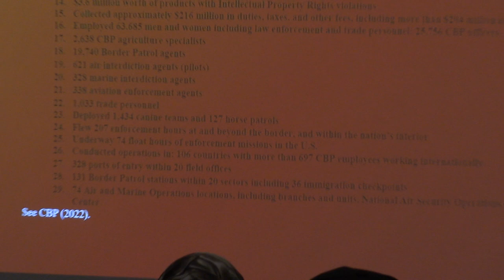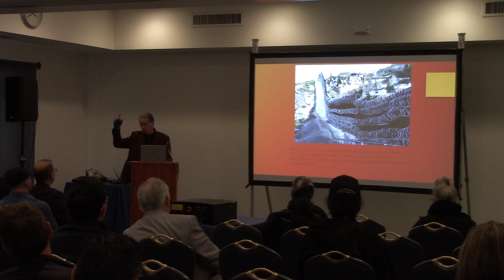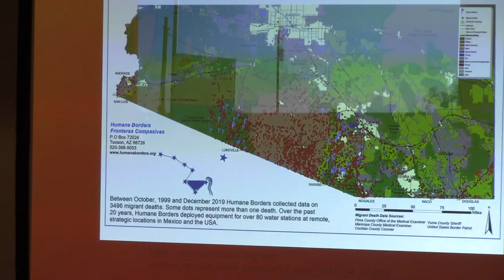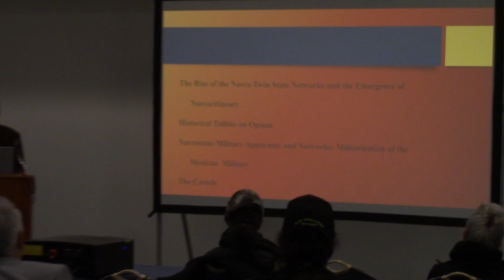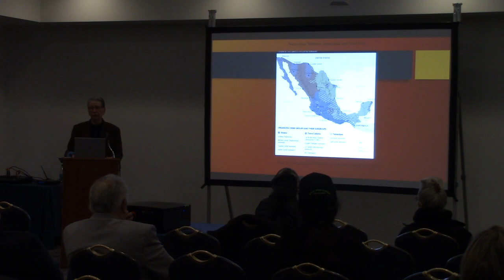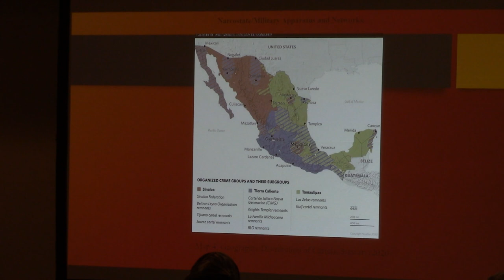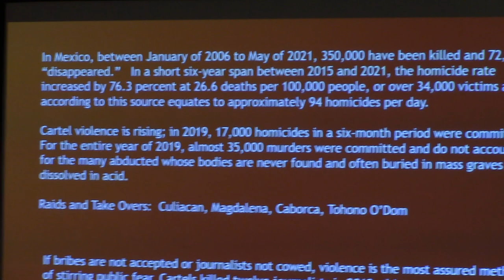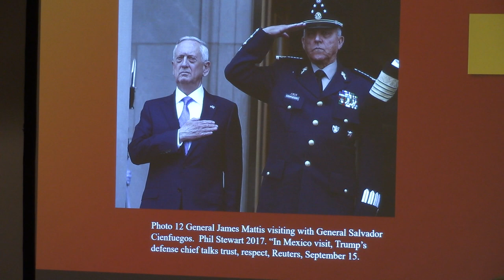Part 2: Carlos G. Vélez-Ibáñez presents “The Rise of the Necro/Narco Flexible Superstate Network"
The UCLA Chicano Studies Research Center presents the inaugural Dr. Albert M. Camarillo Lecture.

“The Rise of the Necro/Narco Flexible Superstate Network: From Tucson to Tapachula and Their Cultural and Behavioral Consequences” was presented by Carlos G. Vélez-Ibáñez, Regents’ Professor at the School of Transborder Studies and School of Human Evolution and Social Change, Arizona State University. Chon Noriega, Distinguished Professor of Film and Television and former CSRC Director, moderated the Q&A.

Abstract:
Since the implementation of neoliberal and structural adjustment policies in the United States and Mexico in the 1970s and 1980s, and the rise of a huge drug market in the U.S., millions were pushed from rural areas in Mexico, and necessary social programs and agricultural subsidies were abolished. The result was large-scale migration to the U.S. and Mexican urban cities and towns from the 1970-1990s. Enormous profit-making by drug cartels and organizations through to the present day have created an illegal arms trade using narco dollars as payment, which in turn compensates a highly militarized and organized cultural architecture. Combined with almost hysterical public policy and media representation concerning immigration, since 1970 the US has created the basic architecture for diverse “low intensity” warfare doctrines, which became sharply focused as militarization in the aftermath of 9/11. The Mexican version has been the sustained introduction of a "militarized" Mexico supported with millions of dollars in U.S. aid. The increased roles of the military in Mexico’s public works such as airport, railway, and highway developments as well as seaport and airport customs and fiscal controls all circumvent general fund allocations. The resulting phenomena is a U.S. Necro/State Network Structure and its accompanying Mexican Narco/State Structure that are inexorably linked.